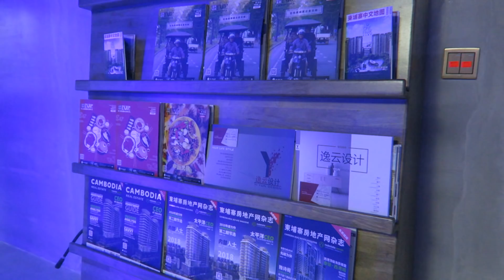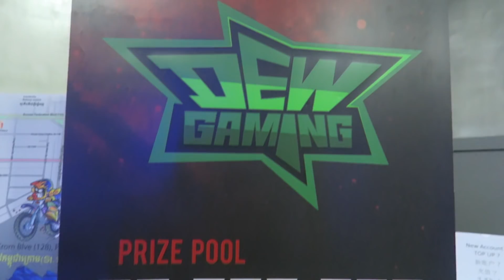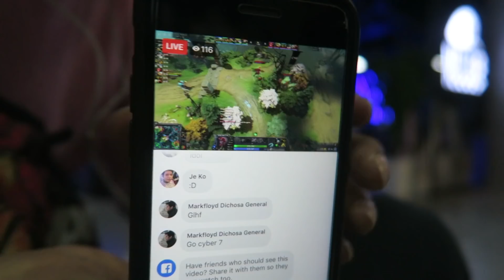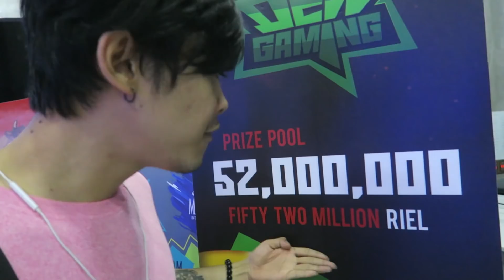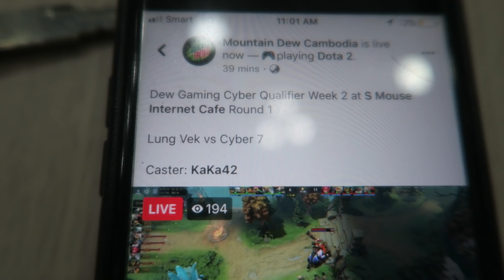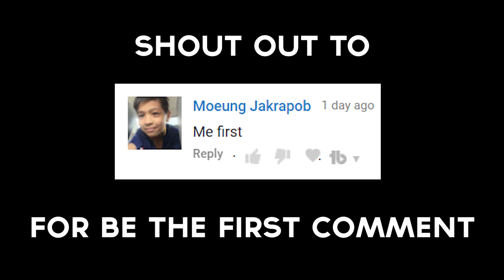រង្វាន់ធំ52លានរៀល!?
Today We go to S Mouse Internet Cafe to check out dewgaming Dota2 competition and met a lot of young talent pro gamer and we got to also do an interview with mountain dew so we get to ask what is the future for E-sport Scene.

You Guys can register with your team for free from today until Saturday 7th at H Zone ការកំសាន្តគ្មានដែនកំណត់ the competition will start at 10am.

PC Build:

Processor: Intel(R) Core(TM) i7-4790 CPU @ 3.60GHz (8 CPUs), ~3.6GHz
Operating System: Windows 8.1 Enterprise 64-bit
MotherBoard: MSI Z97 M POWER
Graphic Card: Nvidia GTX 770 4gb
Ram: Team Xtreem DDR4 3733MHz 16GB
Power Supply Unit: Corsair AX1500i 1500W
Fan Cooling: Corsair Hydro Series H100i GTX
Sata: Toshiba HDD 3.5 7299rpm SATA III